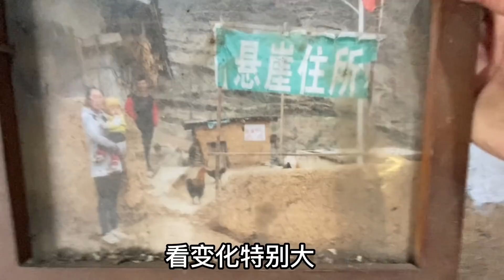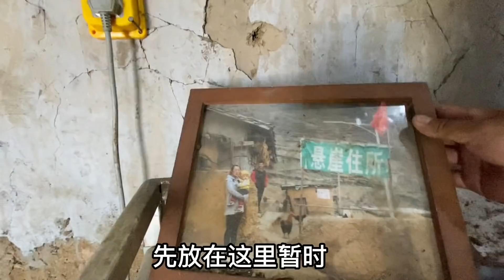悬崖村熊二的生活，村里人都搬走了，我一人留村里开民宿会成功吗【悬崖村熊二】